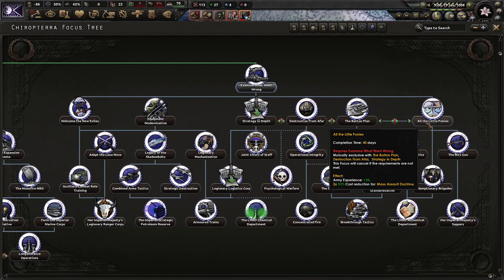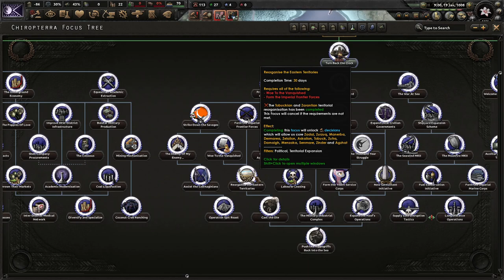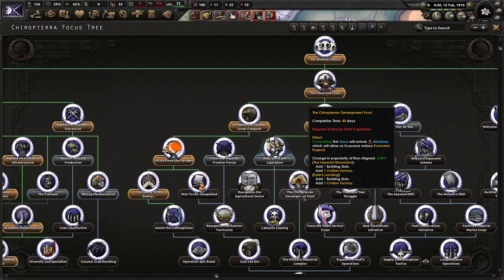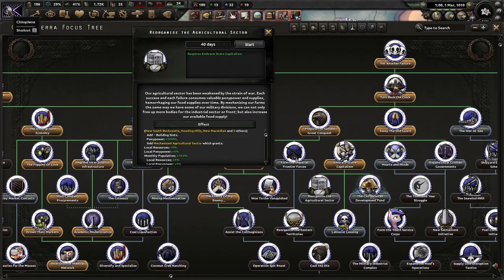Zebrica Will Be Ours! Equestria At War: Chiropterra (Supremacy) #1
The struggle for Nightmare Moon has been in the works for centuries. We cannot fail to bring the Nightmare back. Chiropterra will succeed in its quest to dominate all of Zebrica!